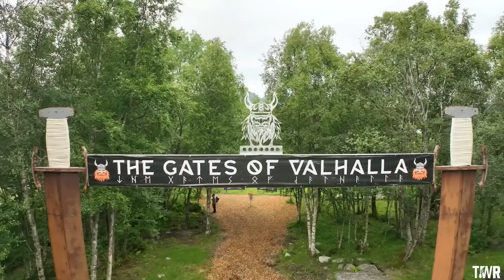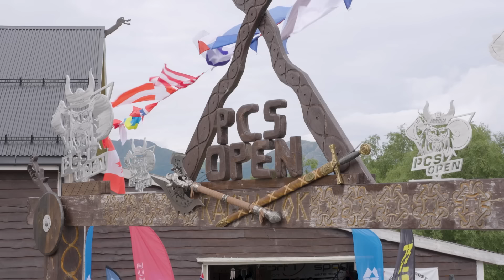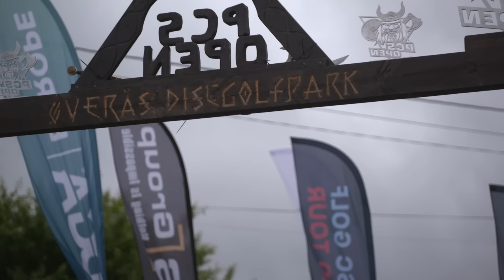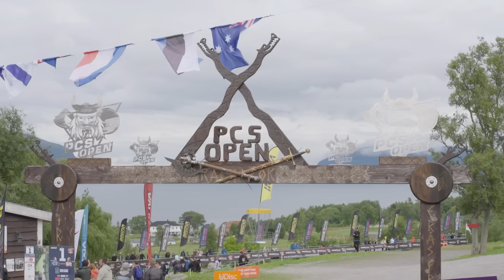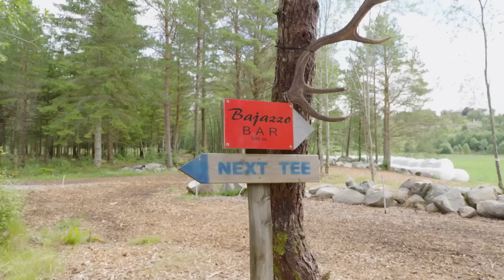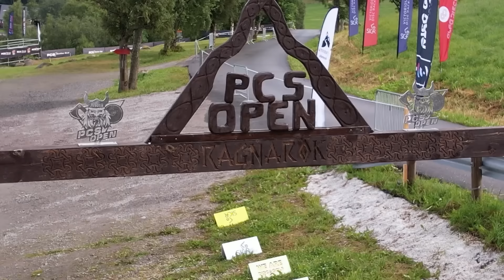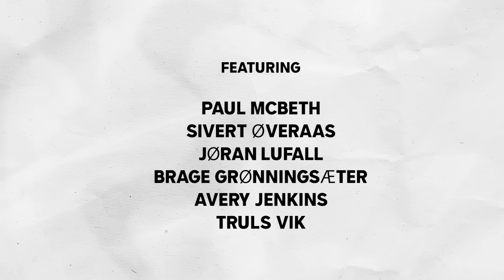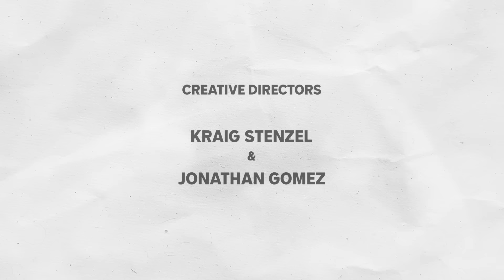The McBeth Effect | Episode 6 | PCS Open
Our new series The McBeth Effect follows Paul McBeth on his 2023 Euro Tour! 6th stop: PCS Open at Øverås Diskgolfpark in Øverås, Norway!

📸 Thumbnail photo courtesy of PDGA Euro Tour